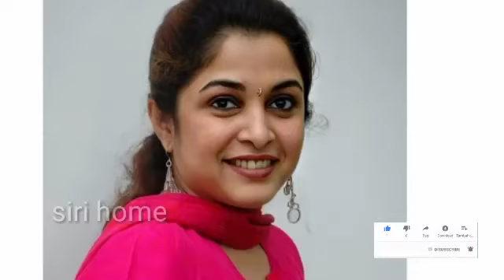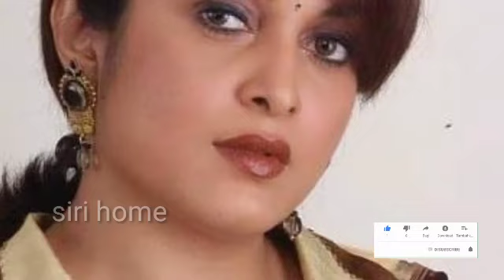Queen serial actress ramya krishnan real life||ramya krishnan biography|ramya krishnan son,husband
ramya krishnan,
queen serial,
queen serial zee telugu,
queen serial today episode,
queen serial ramya krishna,
queen serial in telugu today episode,
queen serial episode,
queen serial full episode,
queen serial all episodes,
queen serial actress,
queen serial cast,
queen daily serial,
queen serial heroine,
queen serial latest episode,
queen serial live,
queen serial new,
queen serial promo,
queen serial real life,
ramya krishnan movies,
ramya krishnan husband photos,
ramya krishnan interview,
ramya krishnan family photos,
ramya krishnan songs,
ramya krishnan lifestyle,
ramya krishnan son,
ramya krishnan divorce,
ramya krishnan date of birth,
ramya krishnan latest,
ramya krishnan new movie,
ramya krishnan photos,
ramya krishnan queen web series,
ramya krishnan husband krishna vamsi.